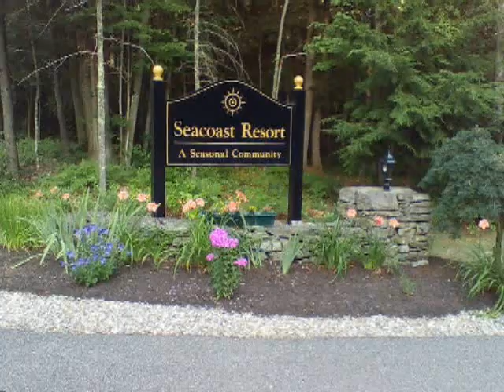Seacoast RV Resort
This is an overview of our Seacoast RV Resort property in Old Orchard Beach, Maine. This footage was shot in October of 2015.

Here is a taste of Seacoast RV Resort in beautiful Old Orchard Beach. Ever dreamed of owning an affordable three-season getaway in Maine? Seacoast RV Resort is nestled in the woods on 27 acres. We are located just 40 minutes from Portsmouth, NH, 90 minutes from Boston and about 2 hours from Worcester.

Seacoast RV Resort is just a stones throw to seven miles of beautiful sandy beaches and a short walk to a top-rated golf course. If water and amusement parks interest you, you'll find three located within ten minutes as well as major shopping and other recreation such as bowling, indoor karting, movies and more.

On-site amenities include trolley service to the beach & area shopping, clubhouse with wrap-around farmers porch, free wi-fi around the clubhouse, heated pool, hot tubs, free arcade-style games, fire pit, lending library, puzzles & games, playground, access to canoeing/fishing and more. Portland's historic Old Port district is just 10 minutes north while LL Bean & the Freeport outlets are 30 minutes north.

The resort is open May 1st through October 31st though it does allow year-round access. The annual fee includes city water, city sewer, cable and trash removal. Sites are a generous size with a minimum of 50' x 60'. We charge no visitor fees for your guests and no storage fees.